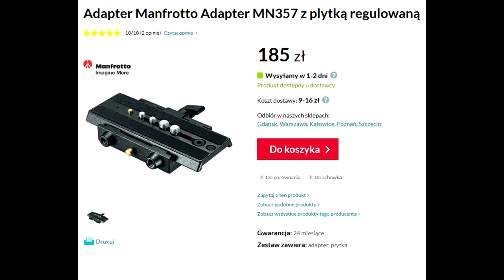Opinia użytkownika o Monopodzie Manfrotto 562B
Czy monopod Manfrotto 562B jest najlepszym tego urządzeniem na rynku fotograficznym? Czy monopod jest lepszy od statywu podczas filmowania w terenie?

W tym wideo chciałbym Ci co nieco powiedzieć
o monopodzie MANFROTTO o symbolu 562B-1.

Kupiłem go ponad pół roku temu za jakieś 7 stówek
i z jakiś niewyjaśnionych powodów leżał zupełnie nieużywany
w moim domowym studio.

W końcu zabrałem go na wycieczkę do kopalni złota w Złotym Stoku.
Największy problem z używaniem tego sprzętu sprawiała mi moja Żona,
 która uważała, że wyglądam dziwnie i wieśniacko wśród tłumu turystów.
Ale po godzinie łażenia po okolicy przestało jej  to przeszkadzać.

Wybór padł na kopalnię złota, ponieważ przy kiepskich warunkach świetlnych
zdjęcia wychodzą bardzo słabo,szczególnie jak masz nieustablizowany aparat.
Doświadczyłem tego w innych obiektach typu "pod ziemią",
których pełno jest na Dolnym Śląsku.

Jedynym problemem, który sprawił mi ten monopod
to konieczność dość sumiennego zamontowania adaptera
łączącego z twoim DLSR-em.
Zrobiłem to za pierwszym razem na tyle kiepsko, że mój Nikon
prawie spadł na ziemię z wysokości metra.
Jakimś cudem go w ostatniej chwili złapałem i ocalał.

W moim przypadku nie zgrałem zatrzasku po lewej stronie,
z jakim otworem pod spodem adaptera
i w ten sposób nie dokręciłem tego pokrętła do końca,
więc cały adapter wyśliznął się z Głowy.

Teraz jak wiem co i jak, nie ma takiej możliwości.
Mogę wywijać monopodem z aparatem we wszystkie strony
jak tambur major.

W internecie zalecają nieco inną płytkę niż kupiłem ja,
i jest to Manfrotto 357 adapter do płytek 357PLV
i wizualnie wydaje mi się to lepszym rozwiązaniem.

Nie będę Ci wymieniał jakiś parametrów technicznych,
możesz sobie o nich poczytać w sieci.
Z moich doświadczeń osobistych:

Pomimo, że nosiłem ten monopod przez parę godzin
z przypiętym aparatem, zarówno wydłużony jak i skrócony
nie odczuwałem jakiegoś dyskomfortu czy ciężaru.
Jest jakaś otoczka z pianki, przeznaczona do twojej dłoni
oraz firmowy pasek do trzymania.
Rozkładanie urządzenia bardzo intuicyjne.
Szybko możesz rozłożyć, a następnie z powrotem złożyć
 wszystkie trzy nóżki.

Również wyjątkowo szybko możesz wydłużyć lub skrócić ten monopod.
Wystarczy odpiąć zatrzask, a ta część z hukiem wypada sama,
potem tylko zablokowanie zatrzasku i do boju.
Złożenie w odwrotnej kolejności.
Monopod jest bardzo stabilny, chociaż nie ma blokady kijka
jaką zobaczyłem u jakiejś konkurencji.
Możesz obracać na boki we wszystkie strony,
 jak również kręcić nim w koło.

Spokojnie, bez żadnego podtrzymywania
utrzymuje w pozycji pionowej ciężar aparatu,
oczywiście pod warunkiem, że pogoda jest bez porywów wiatru.

Nie używałem zbytnio tego monopodu do kręcenia filmów,
a jedynie do zrobienia zdjęć, w trybie automatycznym
w kiepskich warunkach świetlnych.
Podczas poprzednich wizyt po różnych sztolniach
zdjęcia z ręki były bardzo kiepskie.
Praktycznie nie łapałem ostrości i wychodziło byle co.

Minimalna stabilizacja i wszystko wychodzi na przyzwoitym poziomie.

Do filmów muszę przetestować inne Manfrotto MVM 500A
 już z zamontowaną głowicą, które też leży nieużywane.

Wracając do podsumowania właściwego sprzętu.

Jest na pewno dużo poręczniejszy niż różne statywy,
którymi posługiwałem się w terenie.
Rozłożenie trzech nóg statywu zajmuje czas, a tutaj zaledwie kilka sekund.

Tanie statywy strasznie skrzypiały, co było słychać na filmie.
Lepsze, nie są zbyt poręczne do szybkich zdjęć czy filmów.

Ciężar sprzętu nie jest problem nawet podczas kilkugodzinnej wędrówki.

Stabilność super, nawet jak chcesz skorzystać z samowyzwalacza,
oczywiście kiedy nie ma porywistego wiatru.

Jak stoisz  w tłumie ludzi np na koncercie,
to możesz go maksymalnie rozciągnąć,
a ponad 190 cm długości pozwoli Ci zrobić fotki bez potrzeby
stawania na jakimś wzniesieniu, aby było ponad czyimiś głowami.

Sam się dziwię, czemu nie kupiłem czegoś podobnego wcześniej,
a męczyłem się z kłopotliwymi w szybkiej obsłudze statywami.
Oczywiście statywów ciągle używam w swoim studio, nawet kręcąc ten filmik,
ale raz ustawiony stoi praktycznie w tej samej pozycji od lat.

Pewnym problem może być dla Ciebie cena koło 700 zł,
ale w dłuższej perspektywie rzeczy droższe z reguły są tańsze.
Komfort obsługi i niezawodność kompensuje większy początkowy koszt inwestycji.

Tak więc jak szukasz czegoś podobnego, to ten Manfrotto może byc dla Ciebie.
Jak masz innny monopod, to opowiedz o swoich wrażeniach z jego korzystania.

Mówił Darek Kraśnicki z Wrocławia i do zobaczenia w kolejnym wideo. monopod w terenie